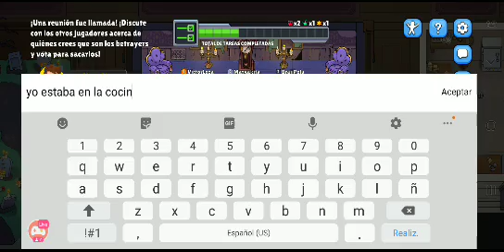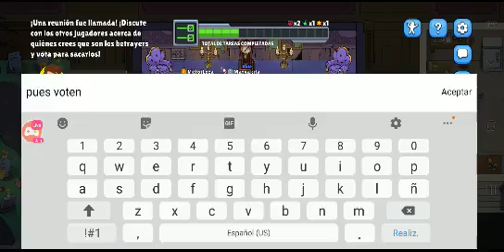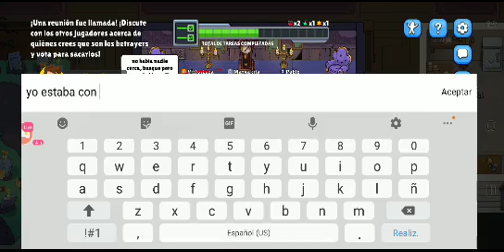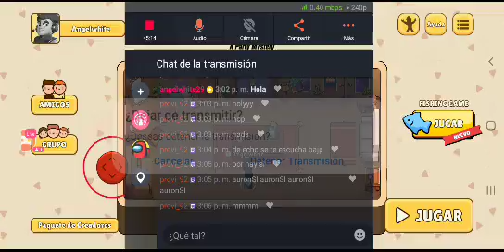Betrayal #1. El nuevo among us? Incluye un fail terrible. 🤣🤣🤣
Amigos disfruten el directo de hoy probamos de todo en betrayal.
Stereo: Angelwhite29